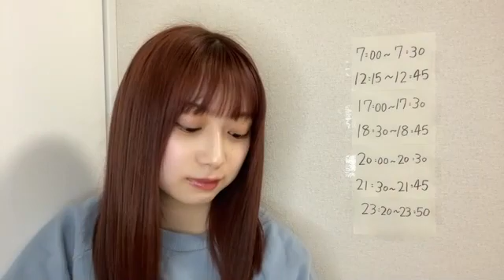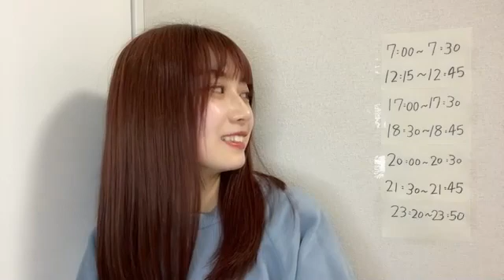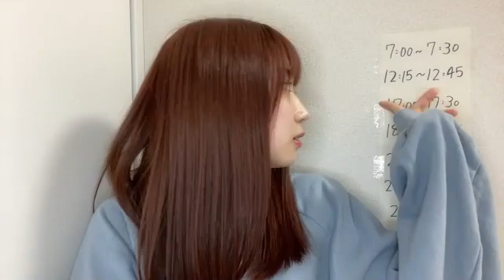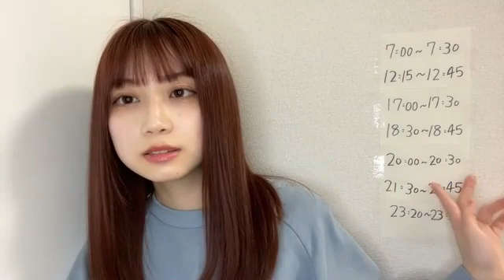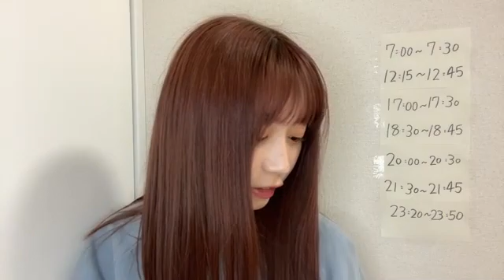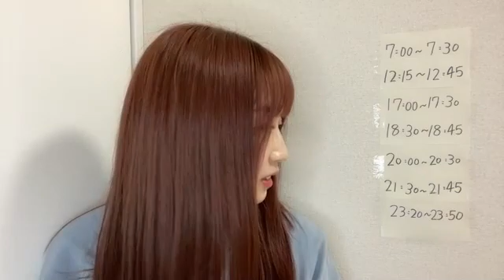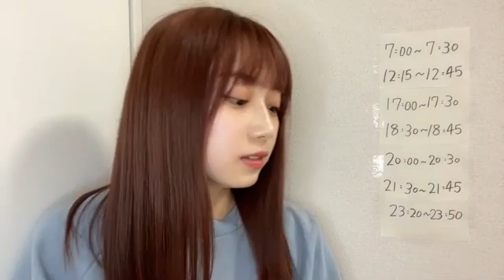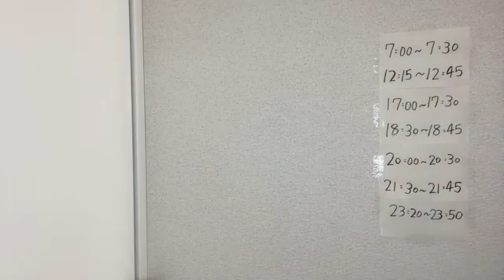2022年03月26日 23時21分41秒 山田 杏華（AKB48 チーム８）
Team8大分県代表&TeamK→浅井TeamB
星投げ、カウントお願いします！